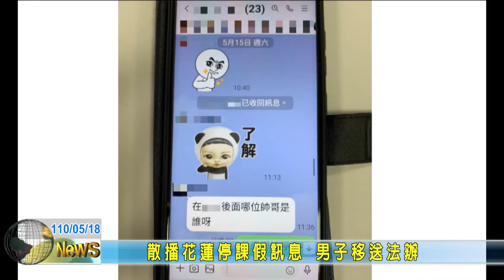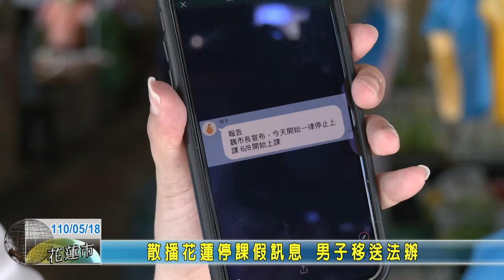20210518 05 散播花蓮停課假訊息 男子移送法辦